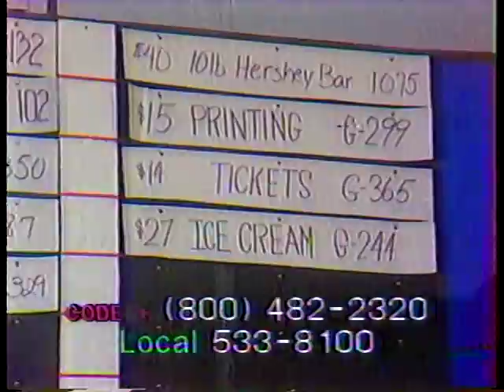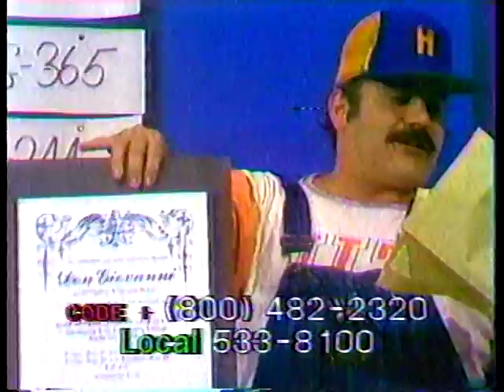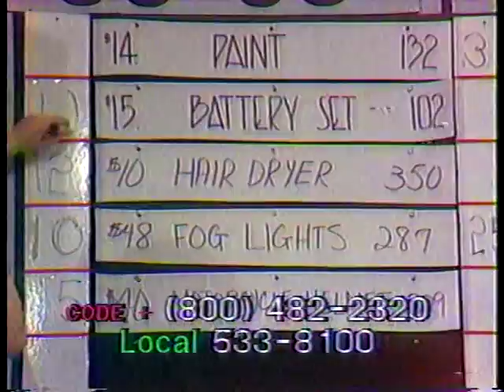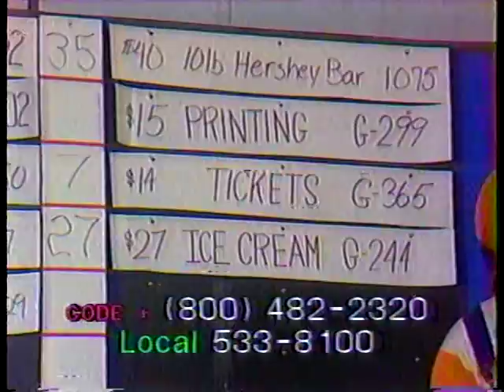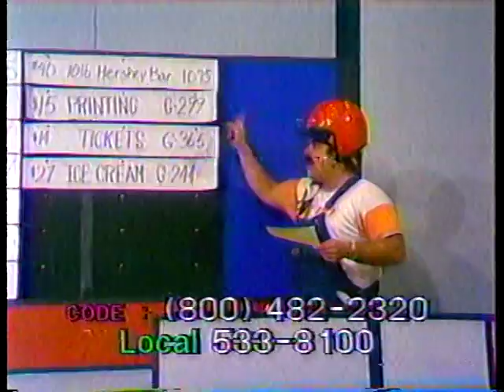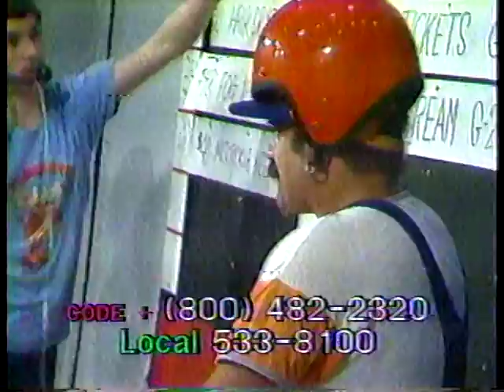Fred Adams Go-Go 1 - 1982 Great TV Auction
Fred Adams' first Go-Go board of the 1982 Great TV Auction.